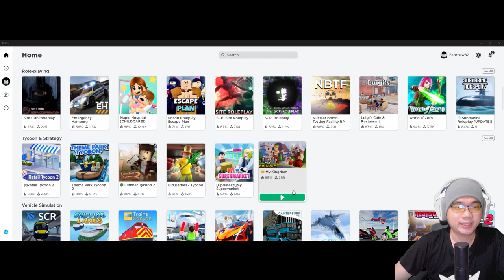AKU BELAJAR JADI TUKANG KAYU - LUMBER TYCOON 2 - Roblox Indonesia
Kali ini saya akan menjadi tukang kayu, mulai dari beli kapak dan menebang pohon diambil kayu nya untuk dijual.